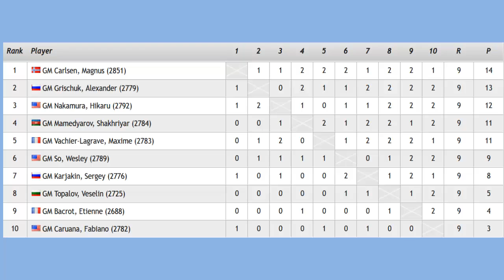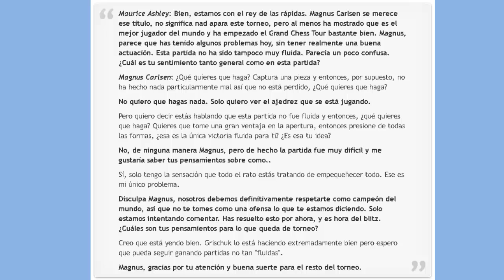La Polémica del Paris Grand Chess Tour: Magnus Carlsen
Traas haber ganado el Torneo Rápido del Paris Grand Chess Tour, Magnus Carlsen tuvo un tenso intercambio de palabras con el GM Maurice Ashley durante la entrevista.